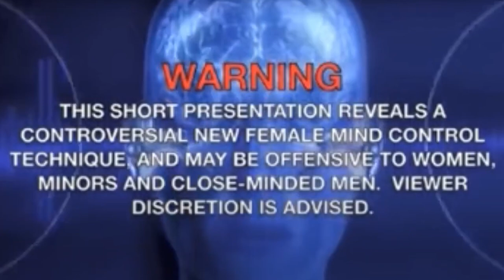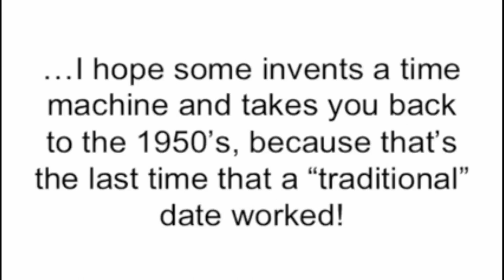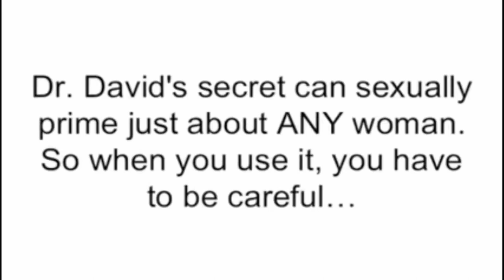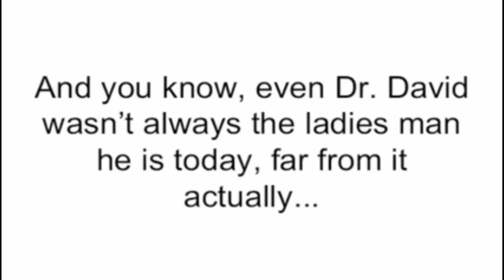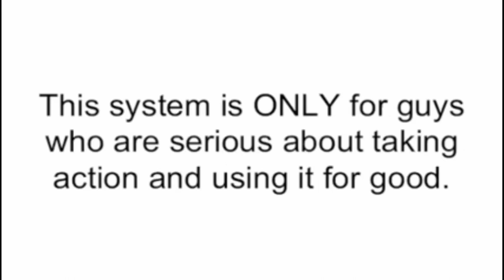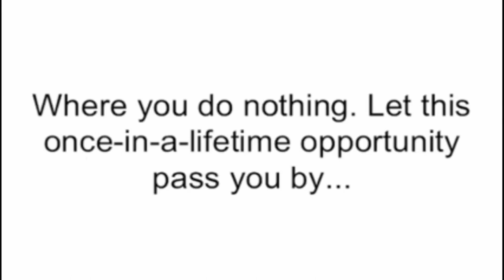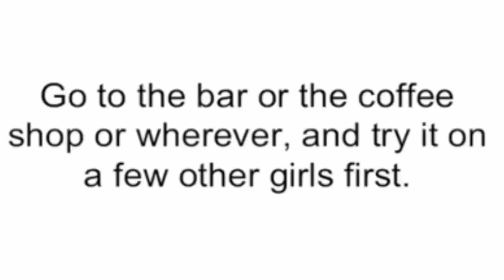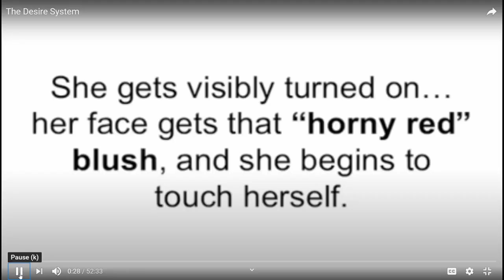"The Desire System" is DELUSIONAL... How to make her "HORNY"... *cringe inducing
This makes me uncomfortable in so many ways.